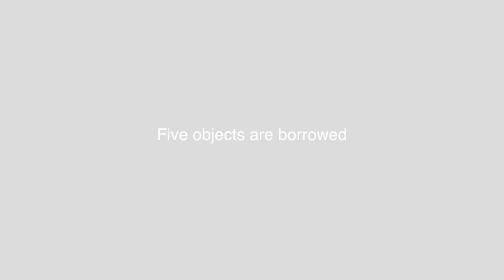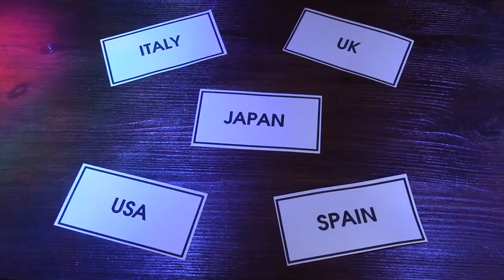Perception by Richard Griffin